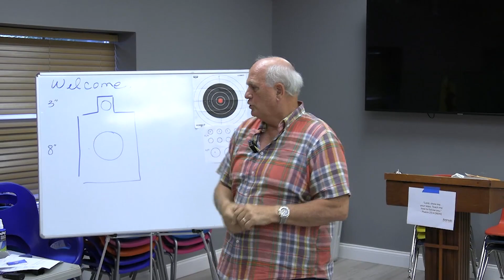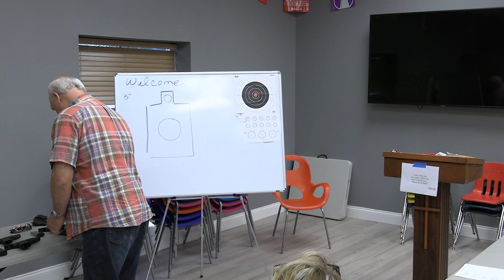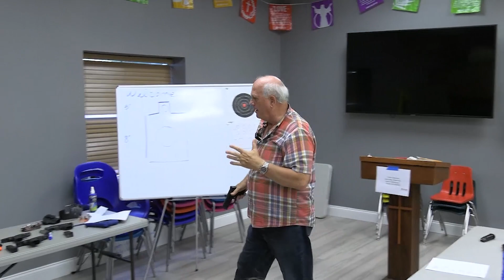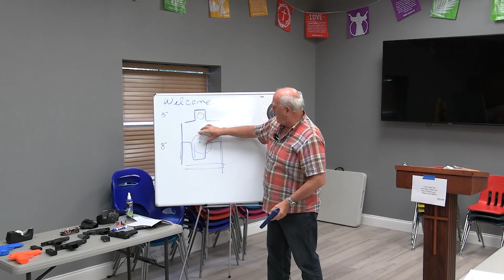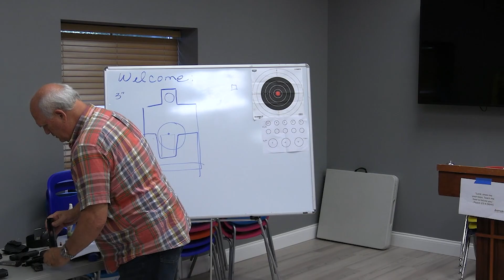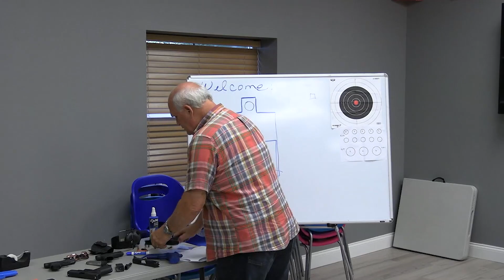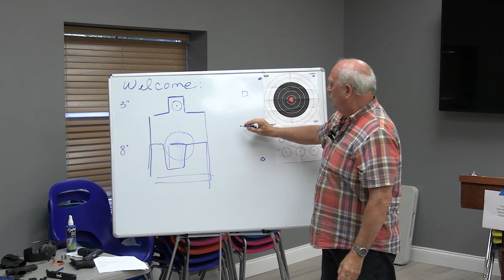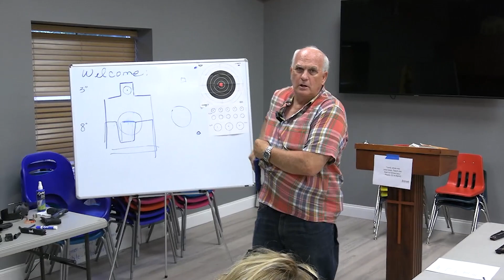Word Of Life Gun Class 2020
How to use and shoot a gun.